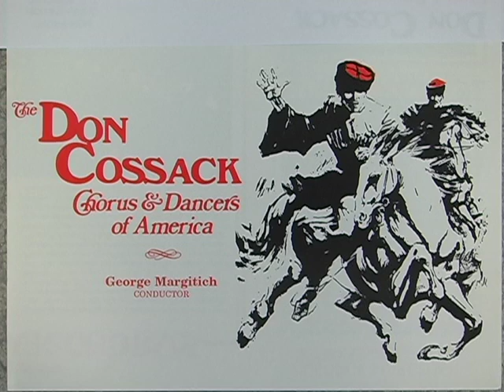George Margitich - Don Cossack CD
The out-of-print album pictured above is being acquired by and will be made publicly available online and as on-demand by Smithsonian Folkways Recordings.
The non profit record label of the U.S. national museum. Watch for News!